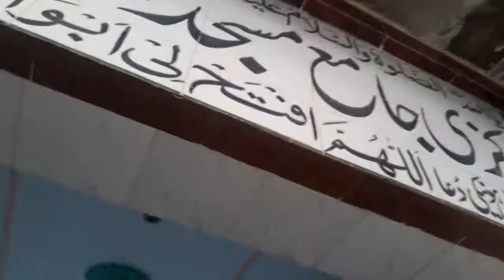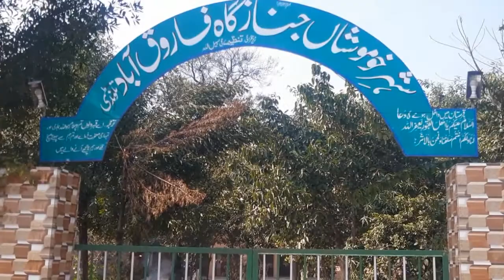Beautiful Talwandi Village In Punjab,Pakistan